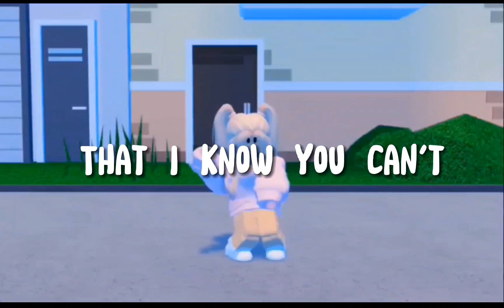Closer | Capcut Typography Edit | collab with @mwahhh_qiao | 1k special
♡ ItzKawaiiPotato ♡
Make sure to like and subsribe to me for more videos!!